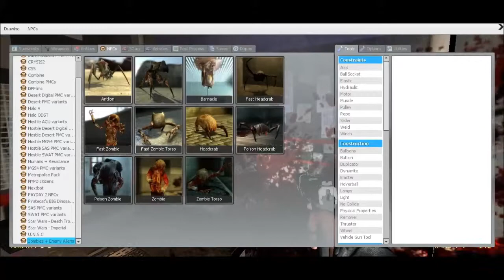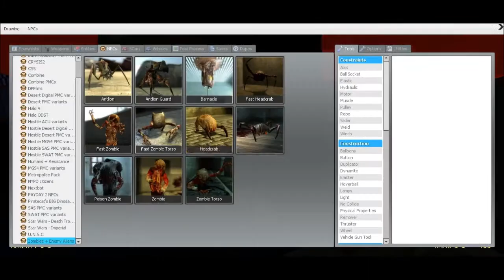g mod five nights at freddies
Playing G mod with chris and thatvallegirl, we decide to take the challenge of Five nights at Freddy's in G mod. Chris screams like a little girl. lots of jump scares epileptic people way want to refrain from watching.